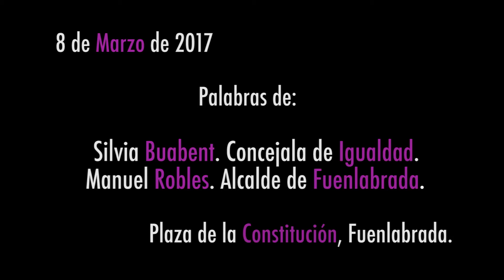Intervención Autoridades Marcha Por La Igualdad - 8 de Marzo 2017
Palabras de Silvia Buabent Vallejo, Concejala de Igualdad, y Manuel Robles, Alcalde de Fuenlabrada.

Marcha Por La Igualdad.
8 de Marzo 2017.